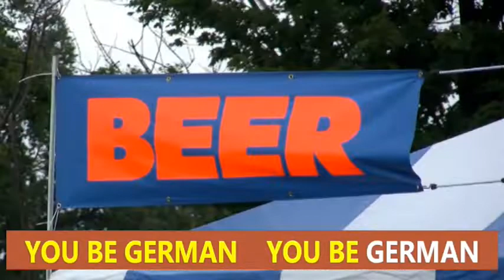Oktoberfest 2024 Party Song - WE BE GERMAN ( Reggae Polka ) by Deeter & The Wurst Boys Sing-A-Long